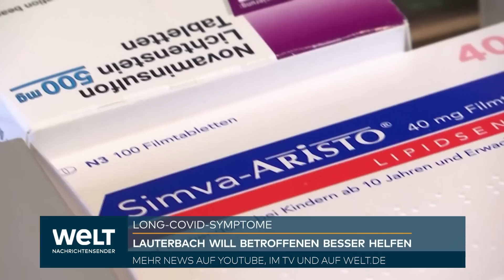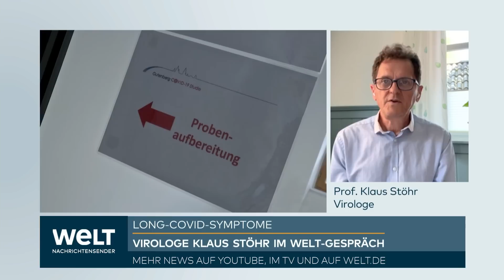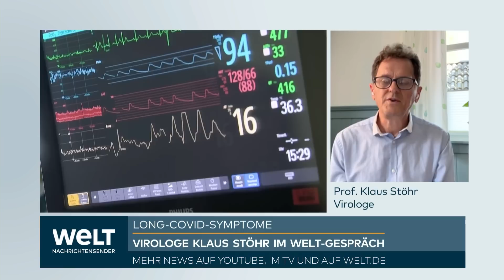LAUTERBACHS LONG-COVID-PORTAL: „Es gibt eine Webseite – das hört sich an wie ein Feigenblatt“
Bundesgesundheitsminister Karl Lauterbach (SPD) plant mehr Angebote für Patienten mit Long- und Post-Covid-Symptomen. Dazu gehört unter anderem ein Informationsportal für Betroffene. Der Virologe Klaus Stöhr erklärt im WELT-Interview, warum ihn das Konzept nicht ausreichend überzeugt.